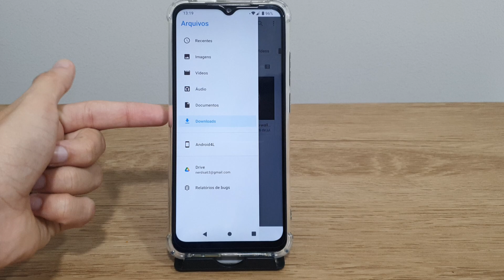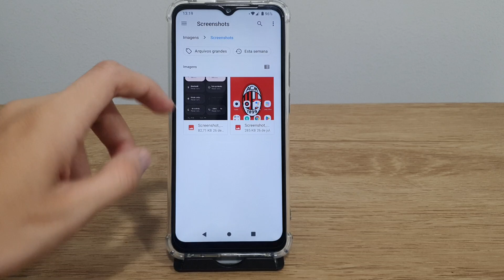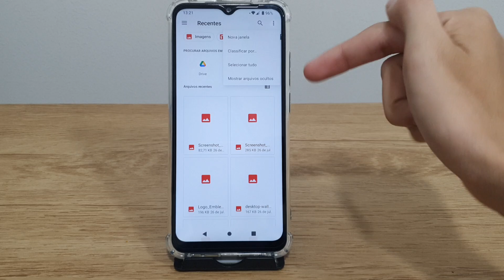Como usar o gerenciador de arquivos no Redmi A1 - Passo a passo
Fala pessoal!! Nesse video estarei mostrando uma forma de Como usar o gerenciador de arquivos no Redmi A1.